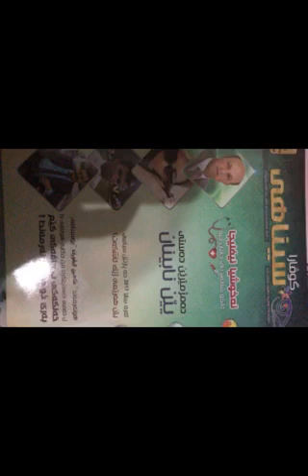D lapari 16 Ee govare manshetak bnavi bgrnja